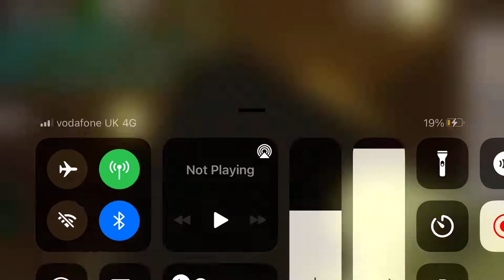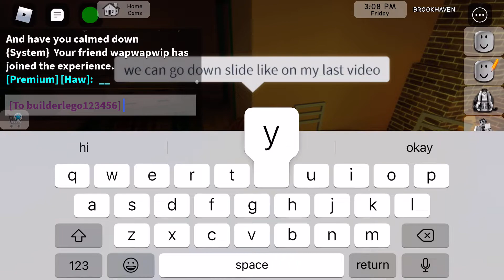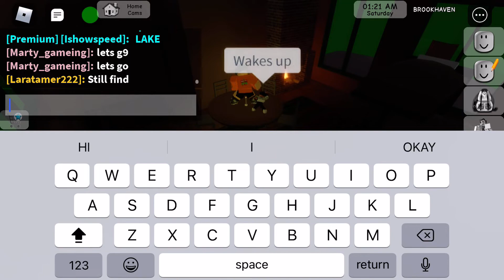summer camp funny moments 😎